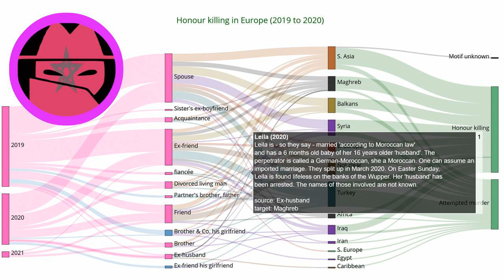Honour Killing Story: Leila (2020)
Every day a new story about honour killing. Source Leila is - so they say - married 'according to Moroccan law' and has a 6 months old baby of her 16 years older 'husband'. The perpetrator is called a German-Moroccan, she a Moroccan. One can assume an imported marriage. They split up in March 2020. On Easter Sunday, Leila is found lifeless on the banks of the Wupper. Her 'husband' has been arrested. The names of those involved are not known.

EN: @HonourKilling
DE: @Ehrenmord
FR: @CrimedHonneur
NL: @OnderzoekEerwraak
PT: @Crimedehonra
NL: @OnderzoekEerwraak
ES: @Crimendehonor
PL: @Zabojstwohonorowe
RU: @убийствочести